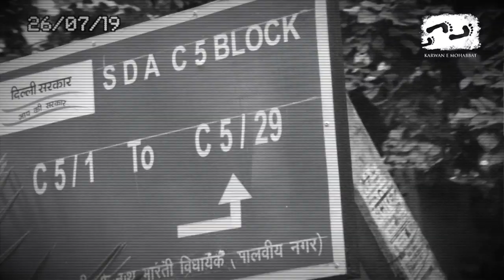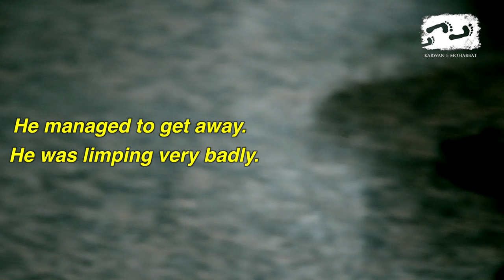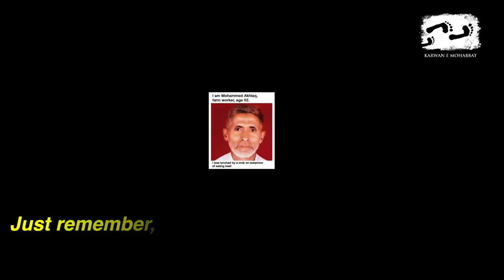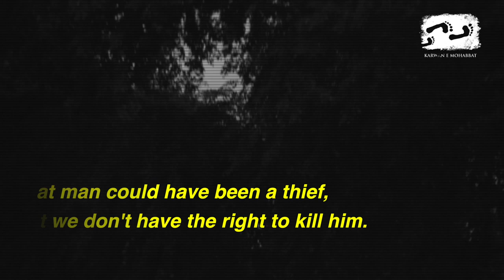A Lone Woman Takes on a Mob to Save a Life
Retired school-teacher Sonia Kidwai did not set off from home to become a hero. Yet, she felt she had no choice but to confront a violent mob thrashing a young man on a crowded Delhi road in broad daylight, even if she found herself all alone. "Where is our humanity?" she asks. "What has happened to the basic value of kindness? Even if this story inspires two people to stand up and protect the vulnerable, I will be satisfied."